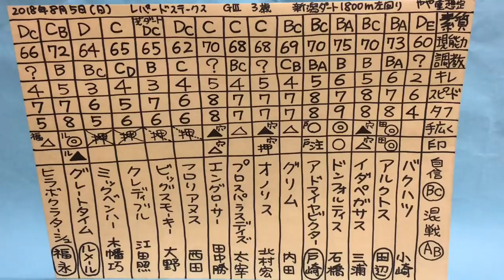レパードステークス 2018 競馬マニア向けの分析。一頭ずつ特徴を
100年後、200年後にこの動画を観た人がこのレースやこの時代の馬の事を理解しやすいよう、

調教師さん、厩舎関係者さん、ジョッキーさん、馬主さん、牧場関係者さん、生産者の方々、向上心のある、競馬の勉強をしてきた方たちのみに向け作っている動画です。競馬マニア向けの分析。

【素質】
【現能力】
【調教】
【キレ】
使える瞬発力、キレる脚の限界。

⚫️「マイネル軍団、ラフィアン岡田総帥にも、松田博資元調教師にも、堀宣行調教師にも、池江泰寿調教師にも、相馬眼では負けたくない！」。第512回。JRA中央競馬 2018年 3歳 ダート戦線 ローカル 重賞レース G3 レパードステークス2018 の予想、展望、穴馬候補、データ、一頭ずつの特徴の紹介です。

ディープな競馬ファン向け、競馬関係者向け。パドックで馬体を見る、基本的にはパドック重視。パドックを見た後に狙い馬、本命馬等が変わる可能性がありますので、もちろんですが、馬券はご自分の意思でご自分で責任を持って購入してください。   本気で相馬眼日本一を目指しています。いつか競馬界のお役に立てるような存在になろうと思っています。

⚫JRA レパードs2018出走予定馬。展開予想。分析。

⚫️レパードステークス 2018 出走馬 ジョッキー
バクハツ 小崎騎手、アルクトス 田辺騎手、イダペガサス 三浦騎手、ドンフォルティス 石橋脩騎手、アドマイヤビクター 戸崎騎手、グリム 内田騎手、オノリス 北村宏司騎手、プロスパラスデイズ 太宰騎手、エングローサー 田中勝春騎手、フロリアヌス 西田騎手、ビッグスモーキー 大野騎手、クレディブル 江田照男騎手、ミックベンハー 木幡巧也騎手、グレートタイム ルメール騎手、ヒラボクラターシュ 福永騎手
有力馬は？条件 コース適性があるのは？勝利する馬は？穴馬候補は？危険な人気馬は？どの馬が強い？レースの傾向は？

1着
2着
3着

⚫️ABCDE湯かげん。海船と東野すべろ。東京よしもと。吉本興業所属の若手お笑いコンビ。

重賞 レパードS 2018 競馬の予想動画。展望。展開の予想、馬場の予想、調教、追い切りを観ての状態の見極め。データ。コース、レースの傾向。位置取りなどのレースのシミュレーションはしていません。穴馬候補。危険な人気馬。競馬予想。スポーツ。一頭ずつの馬の特徴、距離、芝、ダート適性、素質、器、スケールなどについて。敗因や勝因も予言？